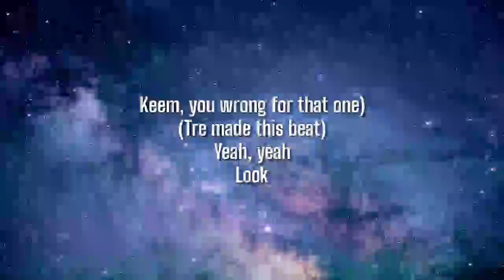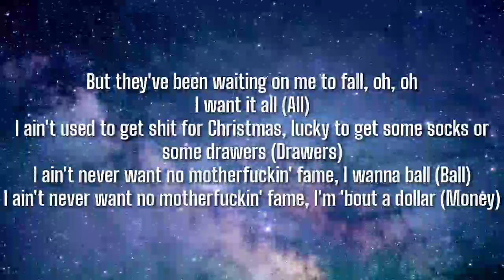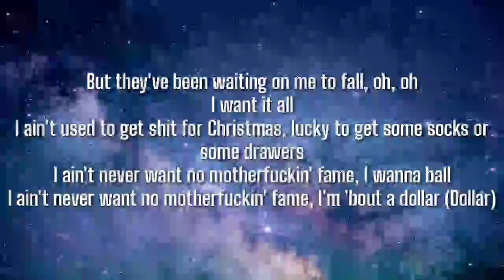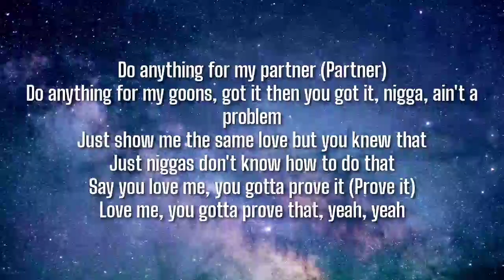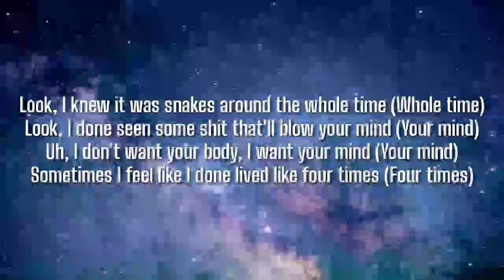OMB Peezy - Soul Ties (Lyrics)